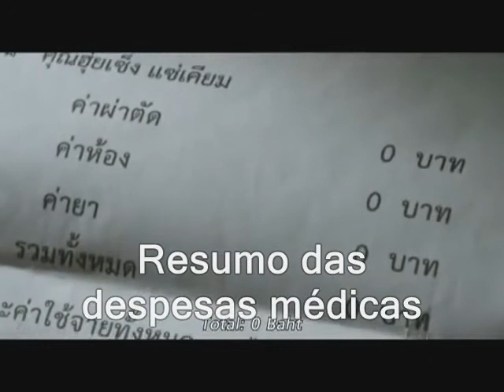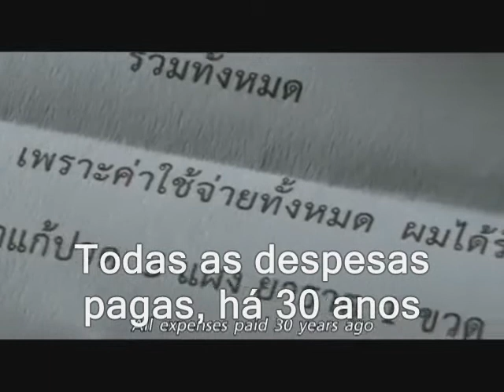O anúncio que esta a comover o Mundo - Ministério Águias de CRISTO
Mas, graças a Deus, porque, embora vocês tenham
sido escravos do pecado, passaram a obedecer de
coração à forma de ensino que lhes foi transmitida. (RM 6:17)